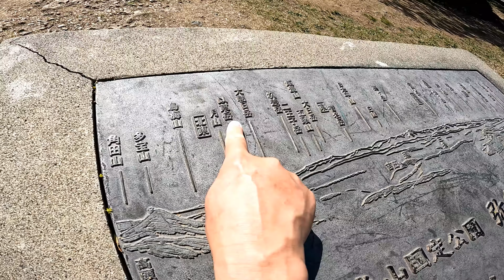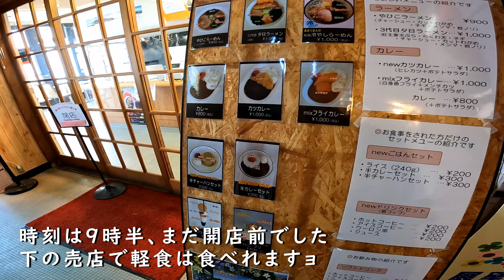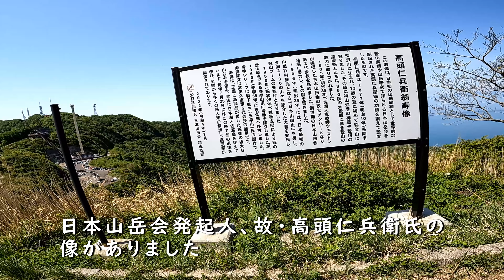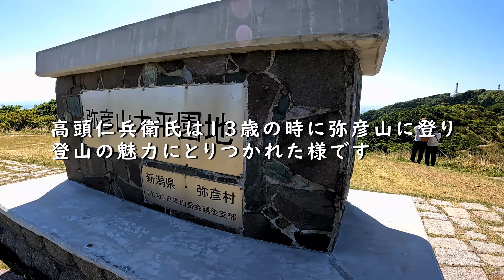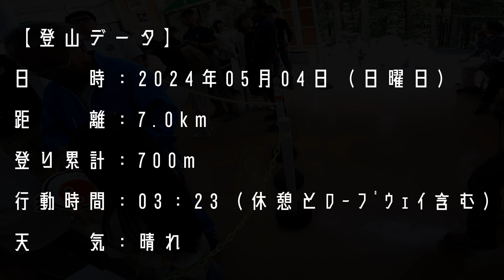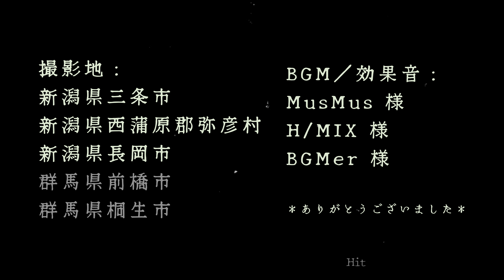【弥彦山】彌彦神社から登るにっぽん百低山 新緑トンネルが気持ち良い観光登山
新潟遠征登山第二段は2400年の歴史を持つ越後国一宮の彌彦神社から登る弥彦山。
登山道は様々な花が咲いて新緑も美しい道でした。
暑くなってきたので下りはロープウェイとシャトルバスで下山、
人気の山なので登山道もロープウェイも沢山の人で賑わってましたよ、
稜線上にはお食事処やお土産、なんとゲームセンターまであって
楽しい観光登山の要素もたっぷり。
下山後に弥彦神社で御朱印もいただきました。
多宝山と弥彦山が双耳峰だとは帰ってから知ったので、
次回は多宝山にも登ってみたいと思います。

■日時：2024年05月04日（土）
■行動時間：4時間48分
■歩行距離／登り累計：7.0km（ロープウェイ・シャトルバス含む）／700m
■登山中に見えた山：飯豊山,白馬（たぶん）,越後三山、鳥海山
■BGM／効果音：MusMusu様、H/MIX様、BGMer様

00:00　三条市の宿から
00:07　弥彦競輪　第1無料駐車場
00:29　彌彦神社一の鳥居～彌彦神社～万葉の道
09:05　弥彦山山頂
10:56　弥彦山展望食堂
16:50　次回予告（赤城山・長七郎山／小地蔵岳）～撮影地とBGM紹介

やひこやま